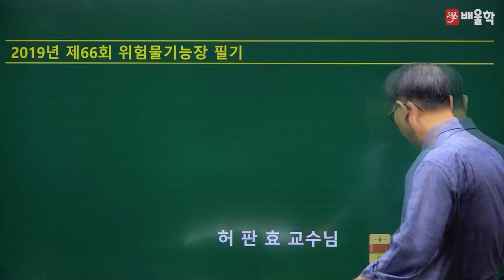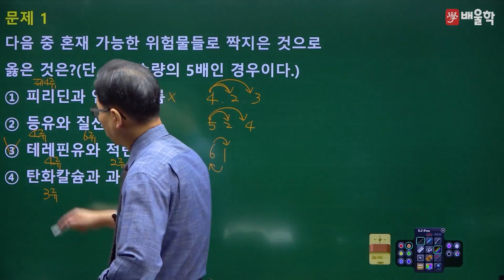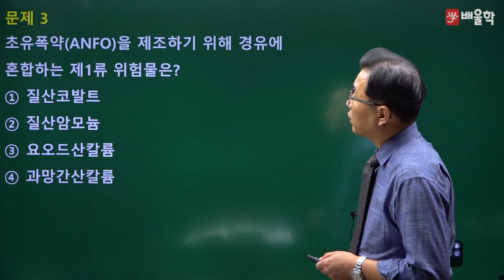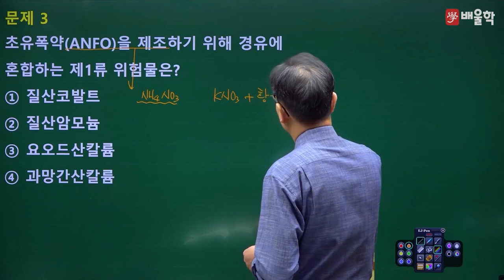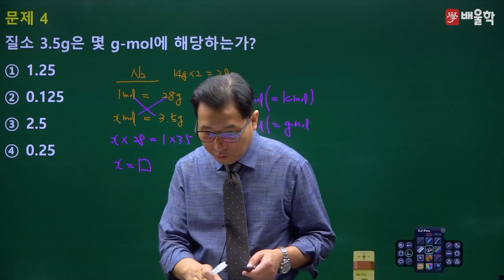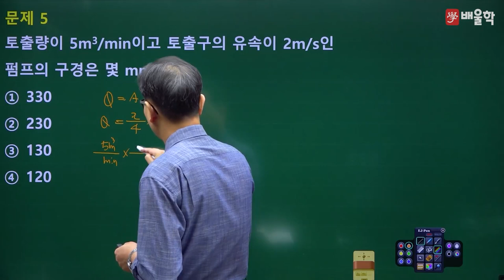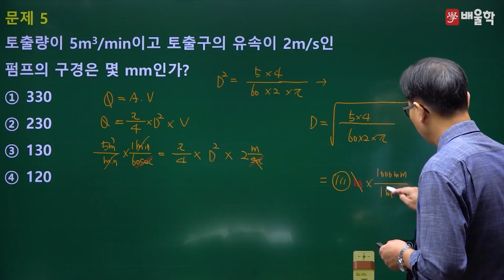[위험물기능장 필기] 2019년 66회 필기 기출 풀이 1 - 허판효 교수님